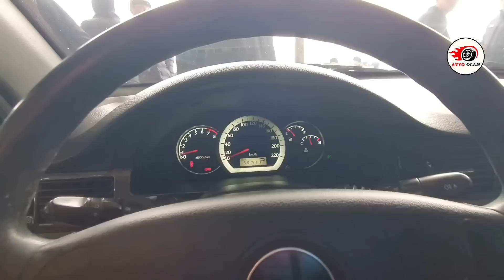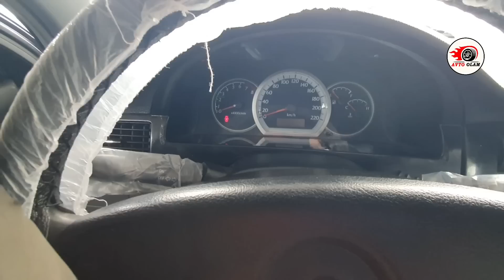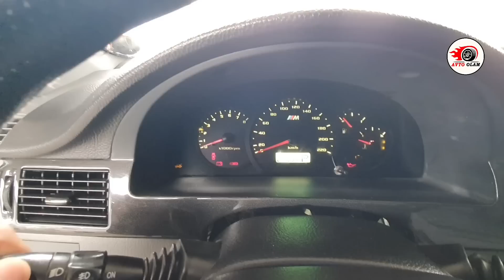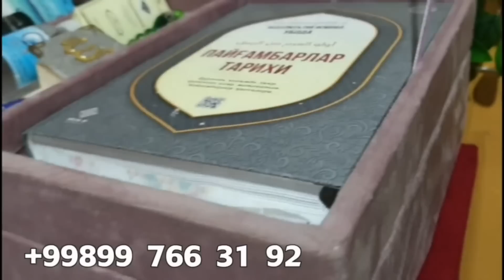МАТИЗ 1900$ СПАРК 2300$ НЕКСИЯ 25 МИЛЛИОН..АВТО ОЛАМ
Milliypay ilovasi Play marketdan yuklab olish sisilkasi..

💯%_ГАРАНТИЯ
  Reklama uchun.. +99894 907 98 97
Eng katta minnardorchilik podpiska va layk
 Музыка
Трек  india Fuse